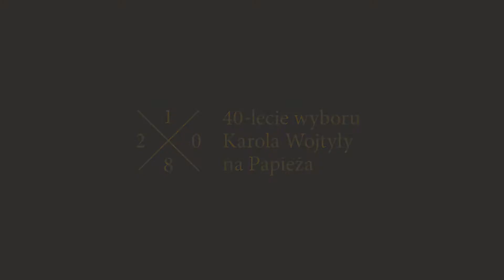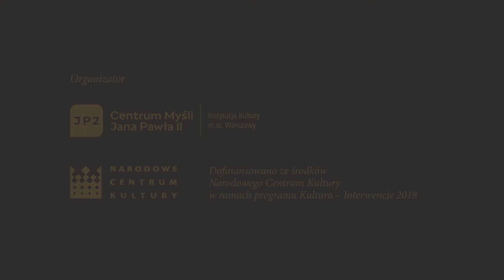40-lecie wyboru Karola Wojtyły na Papieża || o. Joseph Rhito Mwaniki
Znaczenie pontyfikatu dla Afryki